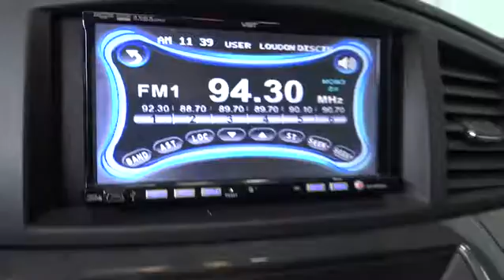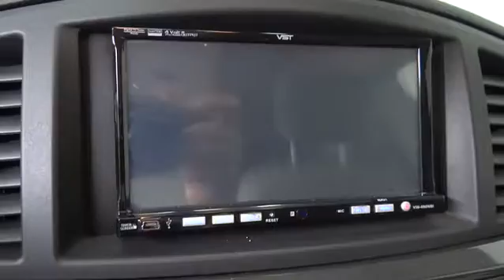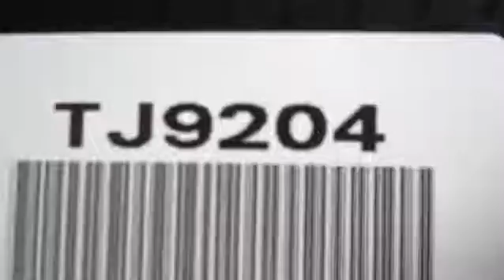2014 Nissan Quest Costa Mesa, Huntington Beach, Irvine, San Clemente, Anaheim, CA TJ9204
2014 Nissan Quest

ONE OWNER AND CLEAN CARFAX!!! Choice one owner vehicle. Extra roomy. This is a 2014 Nissan Quest with only 26k miles. This vehicle is Super Black with Gray interior and is in super nice condition.Be the talk of the town when you and your kids roll down the street in this handsome-looking 2014 Nissan Quest. This van is nicely equipped. What a perfect match! This wonderful Nissan Quest is available at the just right price for the just right person - You!We choose to take the stress out of the purchasing process. We work with third party sites to determine what is a fair price for our customers to ensure you will be happy with your buying experience.At Orange Coast Auto Group, we select only the best pre-owned vehicles to offer our customers. Our commitment to your peace of mind is our #1 priority.That's why each vehicle has a certified quality inspection, 3-month, 3000-mile Power-train Warranty on each car, our 72-hour/250 mile Love It or Leave It return policy, free CarFax report and clean title guarantee. Shop Easy, Drive Happy!